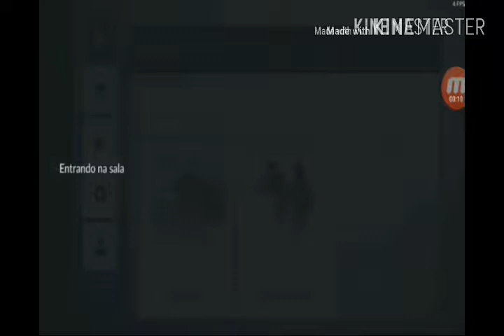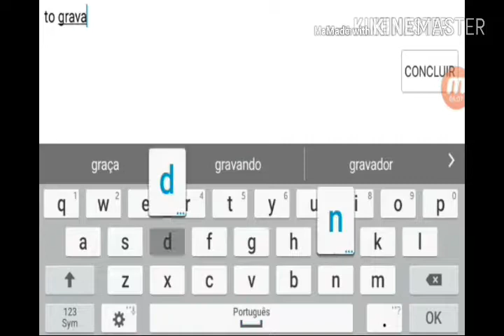Mata mata bureau